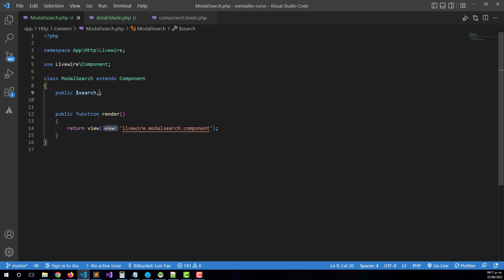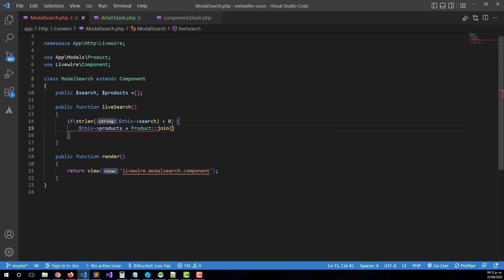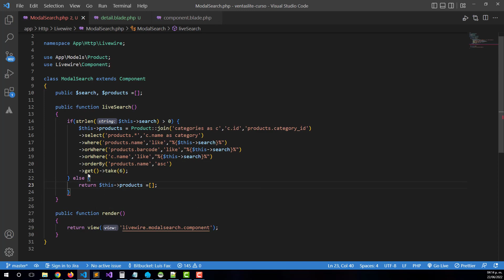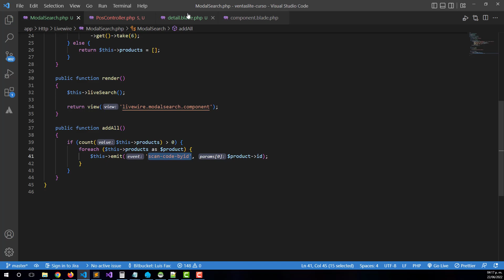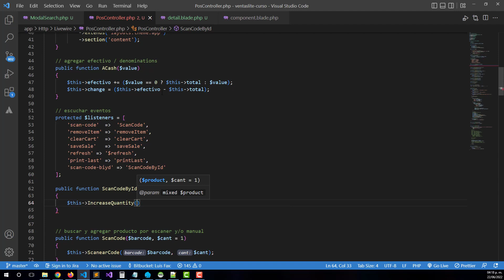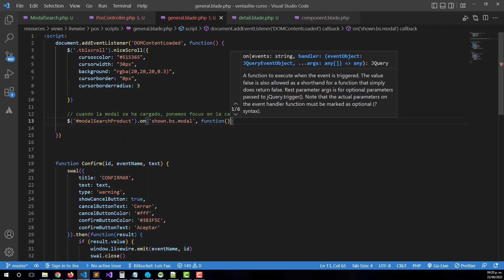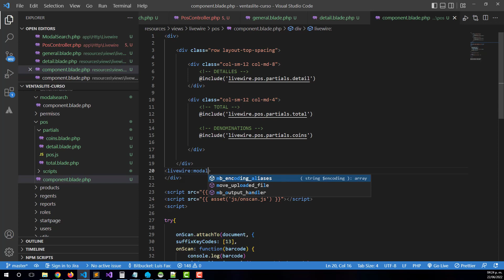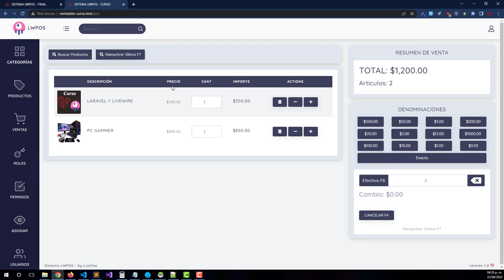115 Componente ModalSearch Programación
👉 ACCEDE AHORA a mis nuevos cursos en mi blog►

En esta clase continuamos con la programación del componente modal para buscar productos

🎁ABRE TU REGALO SORPRESA!
a
Conviértete en miembro de este canal para disfrutar de ventajas: